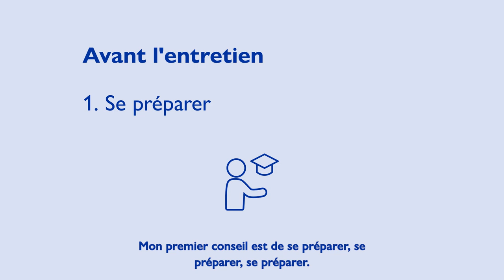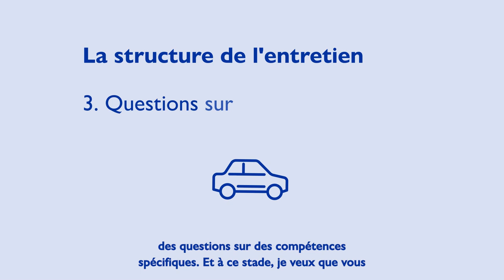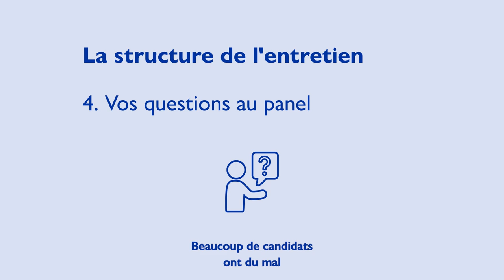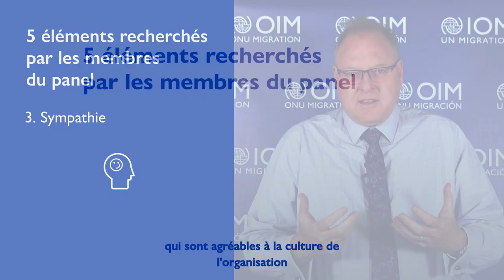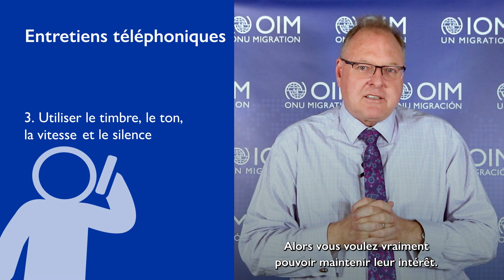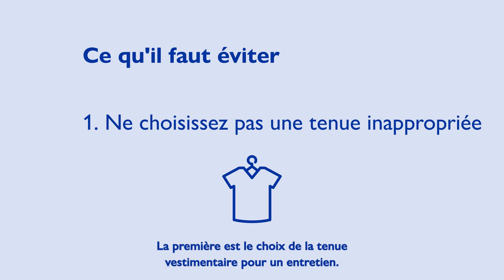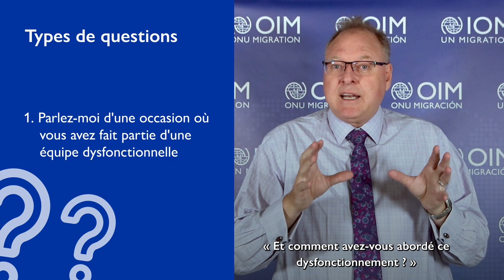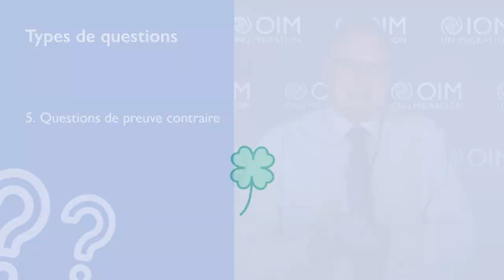Comment se préparer à un entretien axé sur les compétences